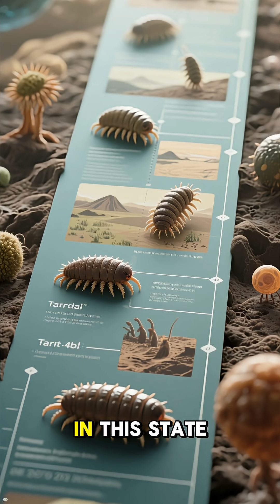The Tardigrade Is An Amazing Creature!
What If? Asking AI About any situation and having them predicting what would have happened if it turned out differently.

Lore Of Legends: Talking about all mythical Characters that have been created over the years such as Zeus and Odin

The Tardigrade Is An Amazing Creature! Its pretty much indestructible. What These little Creatures can do to live and heal themselves are Crazy!